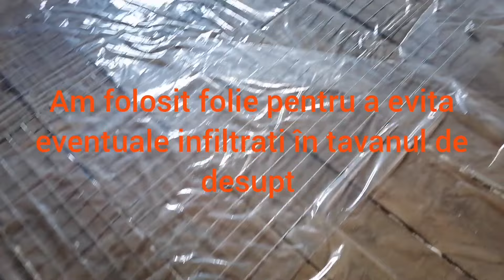Cum se toarnă o Șapa ușoara cu polistiren? Simplu si eficient!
Pentru a nivela solul deja făcut din lemn, foarte denivelat, am folosit un amestec de polistiren cu nisip și ciment șapă ușoară. Această șapă are rolul doar de nivelare, am folosit și plasă pentru a evita fisurarea sapei. Am folosit un amestec de. 170l polistiren la sac, 40kg ciment, 20l apa, 15 lopeți nisip. Rezultatul a fost: 3 roabe pline cu vârf sau 4 nu așa pline. Spor la treaba